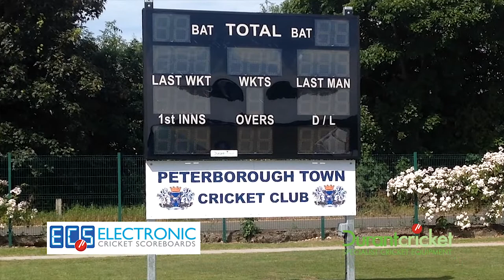Electronic Scoreboard Showcase At Peterborough Town CC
Club showcase with Peterborough Town CC chairman Brian Howard